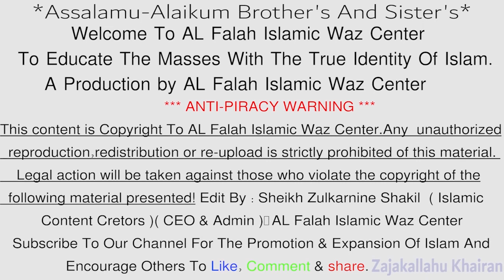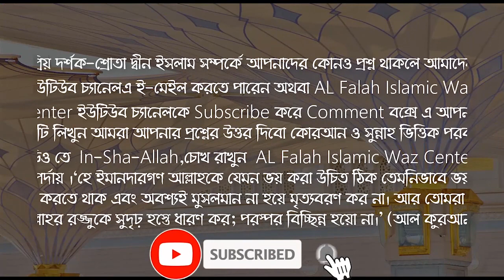চা অথবা যে কোন গরম খাবার ফু দিয়ে খাওয়ার আগে ভিডিওটি দেখুন | শায়খ শিহাব উদ্দিন ইসলামী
চা অথবা যে কোন গরম খাবার ফু দিয়ে খাওয়ার আগে ভিডিওটি দেখুন | শায়খ শিহাব উদ্দিন ইসলামী । সকল মুসলিমের জানা জরুরী ।। বক্তা - শায়খ ক্বারী মাওলানা শিহাব উদ্দিন ইসলামী হাফেজাহুল্লাহ .  Islamic New Waz Bangla Lecture Question & Answer about Watch the video before eating with tea or any hot food fu !  Shaykh Dr Kary Moulana Shehabuddin Islami